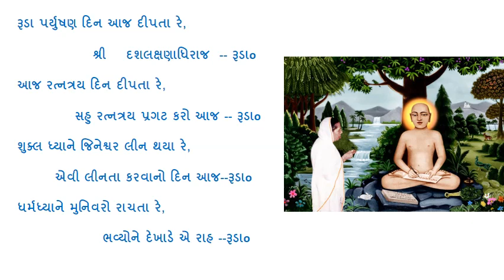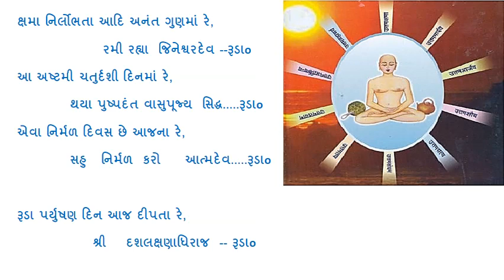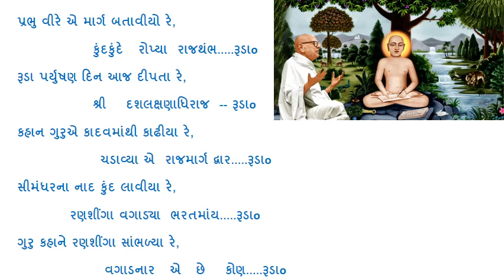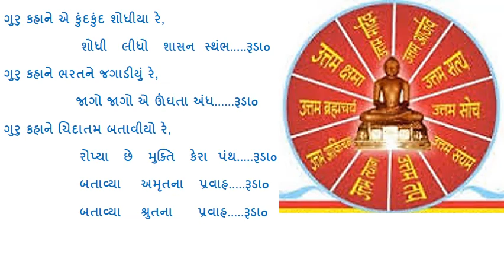093 RUDA PRAYUSHAN DIN AAJ DIPTA RE